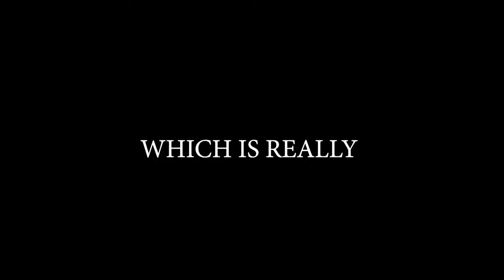Brawlhalla Ranked Road To DIAMOND | Part 81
Sup guys!!

I'm getting better and better
I just notice
ON THE ROAD TO DIAMOND!

Anyway

PEACE!